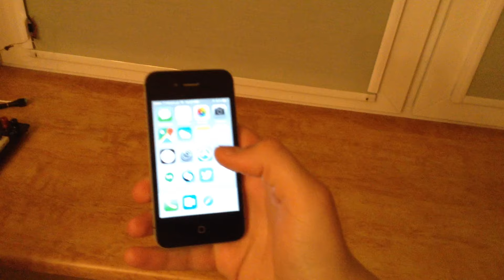Motorized window shade with ESP8266 and HomeKit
Simple application of ESP8266 module, continuous rotation servo, two limit switches and Homebridge paired together to enable wireless control of window shade through Siri (HomeKit).